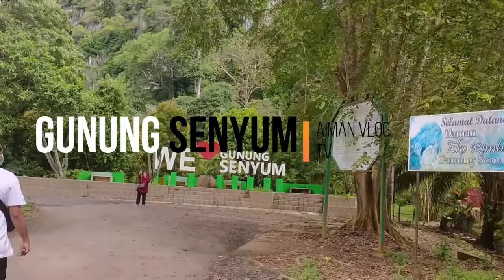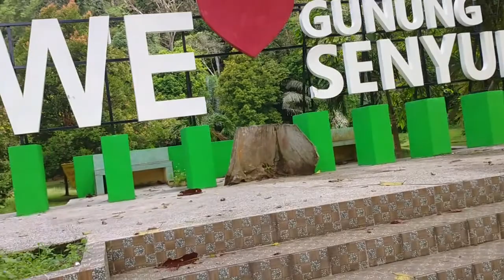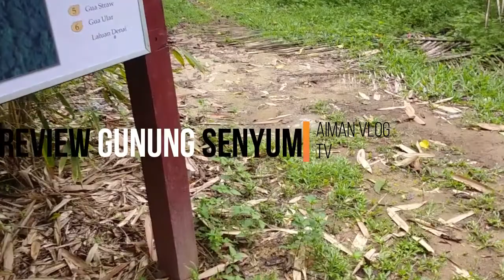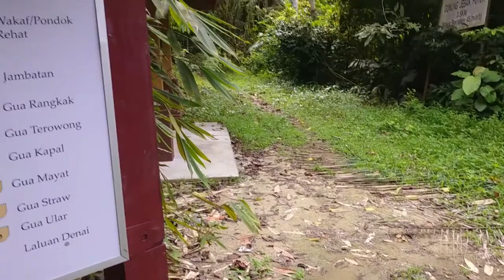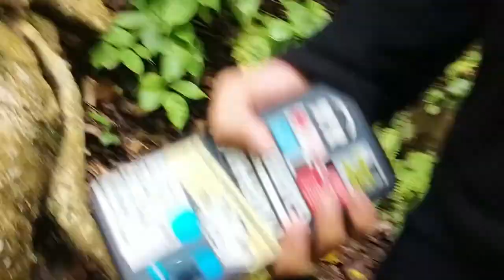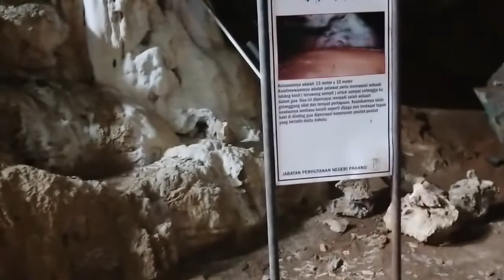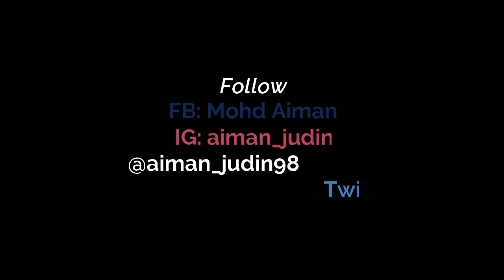Betul!! ke Gunung Seyum Ada Orang Bunian JOm kita selidikkkk!!!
so video kali hari 2 ke pahang so sy melawat gunung seyum melihat keadaan gua di sana sy harap kau orang enjoy my video